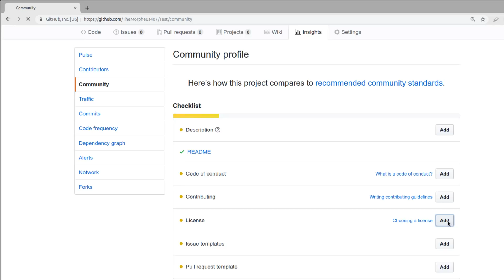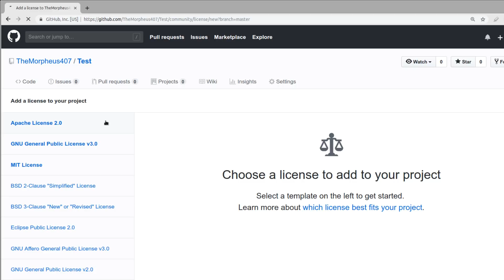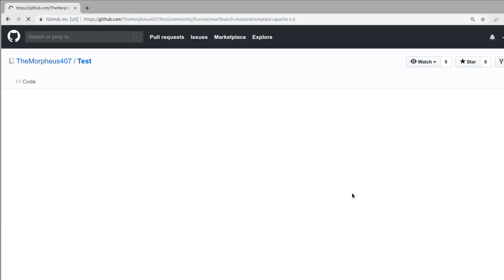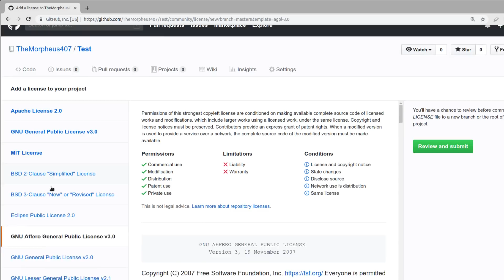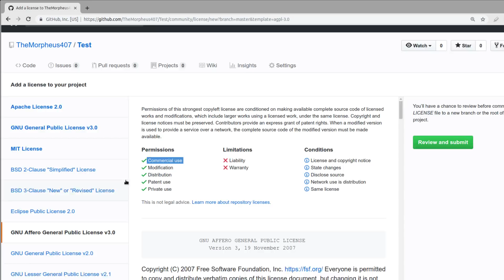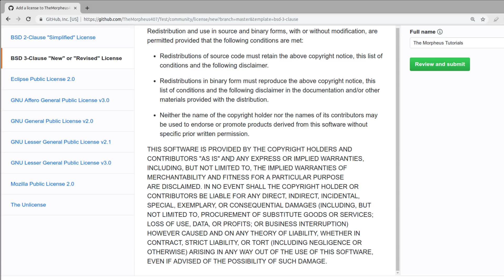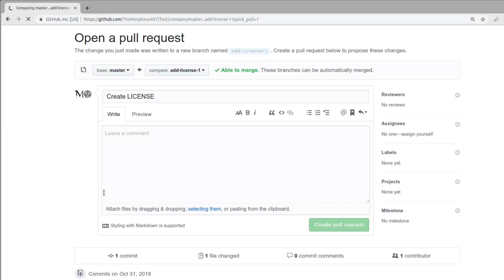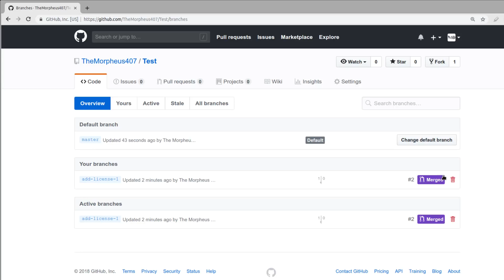Github Tutorial - Ein paar Worte zu Lizenzen